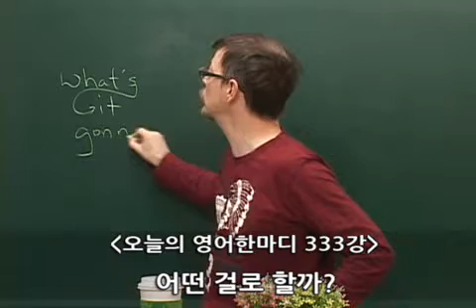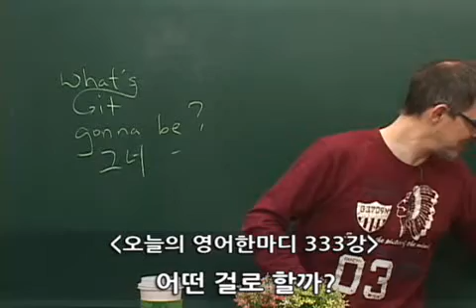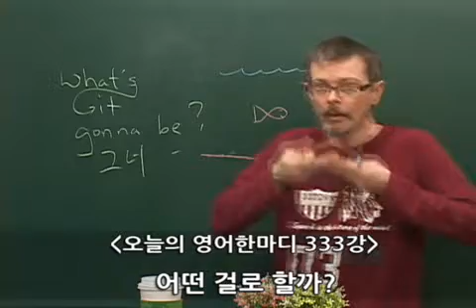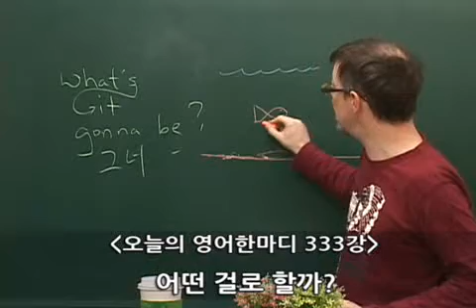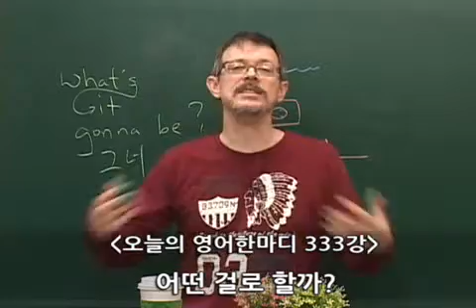333 영어공부- 어떤 걸로 할까?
어떤 걸로 할까?

A: So, what's it gonna be? 광어 or 우럭?
B: Which one eats off the bottom of the ocean?
A: 광어.
B: Yuck! 우럭 it is!